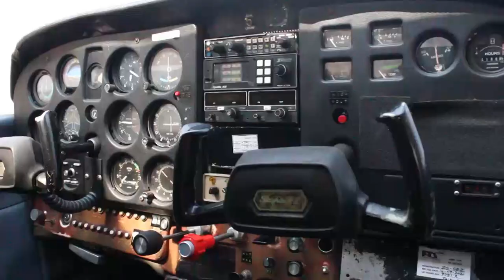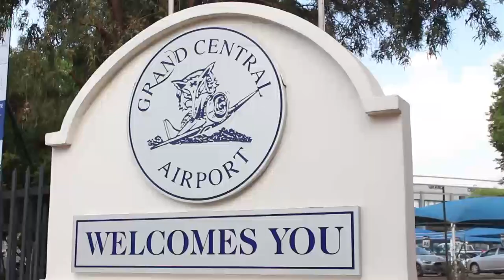DREAM COME TRUE FOR AN AFRICAN GIRL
Born in the small town of Gwanda in Zimbabwe, 21-year-old Inolubele Dube strides towards her dream of becoming a pilot.

“The sky is the baseline.” Which means, the excellence bar that you pushed yesterday should be your starting point, tomorrow.

 "I'm working to diversify the face of women in the aviation industry by being accessible, being available, and being visible, there are times obviously when I am faced with obstacles and my dream seem to falter a bit, but my parents always tell me you can do whatever you want to be as long as you work harder, and this has even motivated to even work harder.

Nolubele’s  says her journey as a  Pilot really shifted her perspective about what aviation and what being a woman in male dominated  aviation industry  looks like. Nonetheless, she believes that becoming a  pilot has is  an amazing experience.